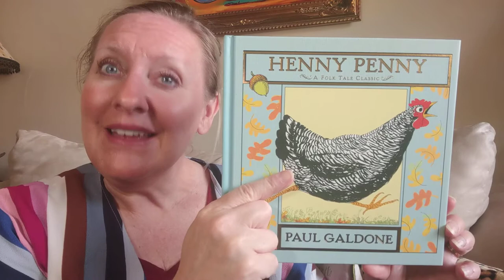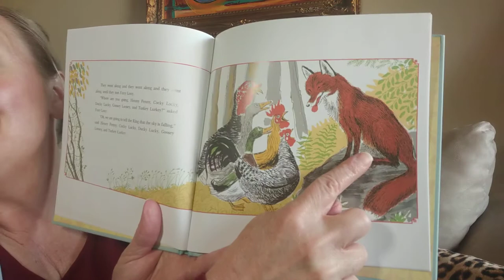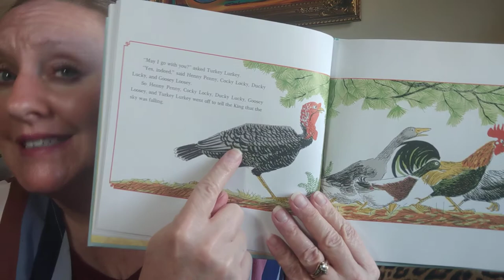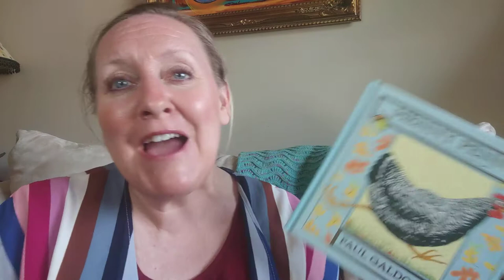Henny Penny Rhyming Game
After reading Henny Penny by Paul Galdone, your child can play this rhyming game with your family.